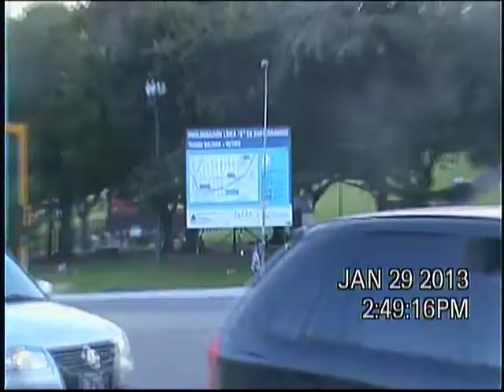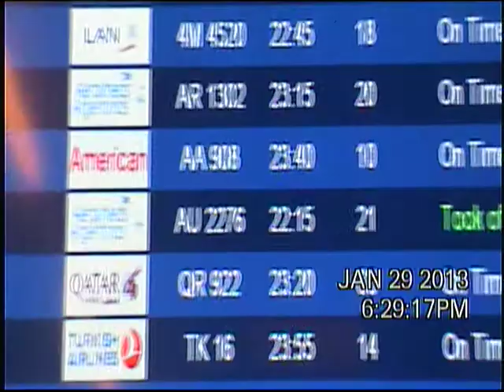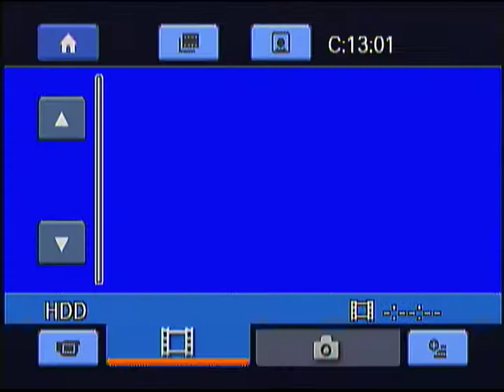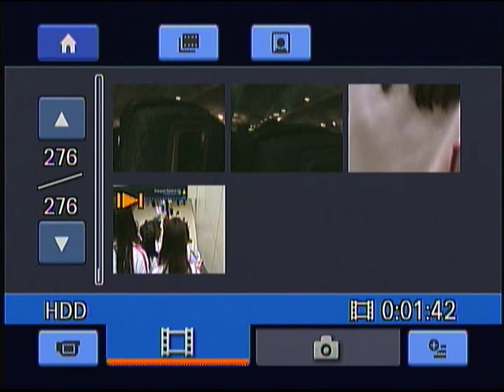2013-1- Antarctica 13 DVD 13 1 29 3AM to 1 30 4AM